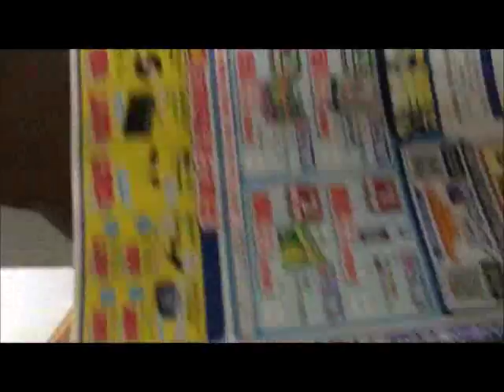「犬の美容室 マリ」でシャンプーセット，ビフォーアフター。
今朝は曇りからの始まりでした。これどもう少しサッパリとした空気ならよいのですが，湿っています。
　お日様が出ない分，汗もたくさんは出ません。
　ライナスは少しボサボサになってきました。
　ヒメリンゴかなぁ。
　バラもボチボチ咲いています。
　割合涼しいので，いつものところでゴロンしていました。
　郵便屋さんが持ってきたのは大型のDMでした。玄関が開けっ放しにしてあるので，フェンスで仕切っています。手渡しで持って行ってくれました。
　午後は，予約をしてあった「犬の美容室　マリ」で，今日はシャンプーセットです。やむを得ないという値上げがあったので，オプションのアーユルヴェーダのシャンプーはなしになりました。
　頭ツンツンのスタイルは，いつもと同じです。
　相変わらず，自分のおもちゃはガッチリと死守しています。とってみろという態度はしますが，とろうとすると恐ろしいうなり声を上げます。